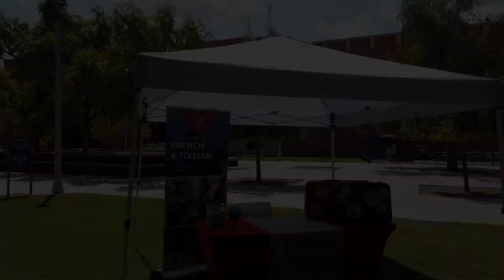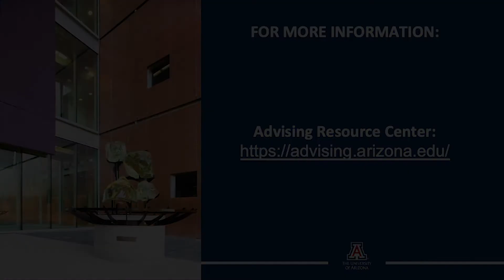Italian major at the Meet Your Major Fair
Italian major at The University of Arizona